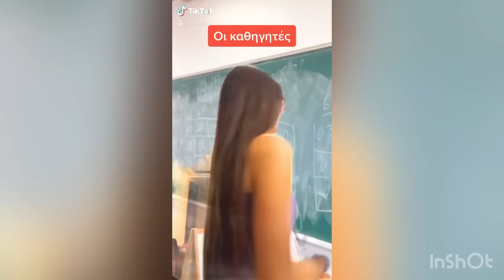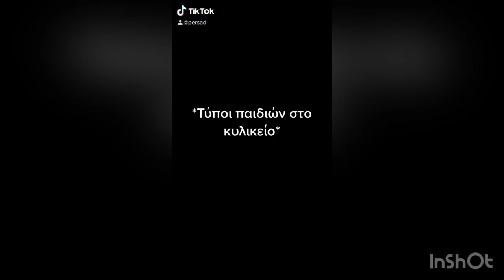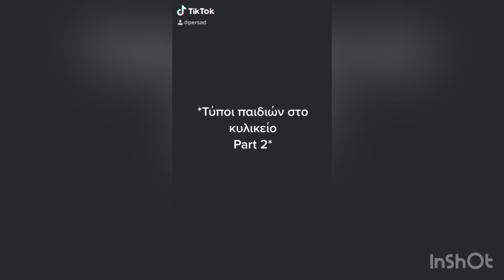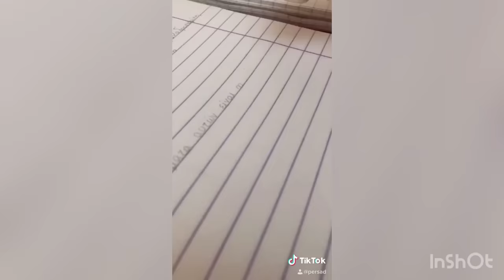NON STOP ΣΧΟΛΕΙΟ-ΚΑΤΑΣΤΑΣΕΙΣ ~ persad